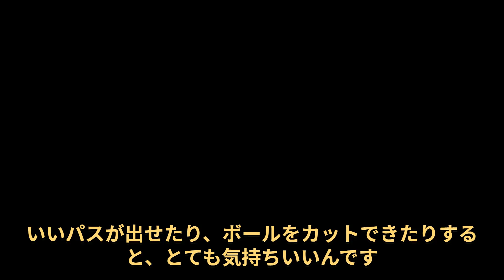サッカーの母国も驚いた！80歳のリーグ！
サッカーの母国イギリスもびっくり！８０歳のシニアリーグが
日本に存在します。
詳細をご覧ください。